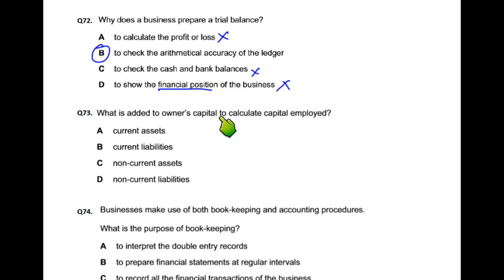Double Entry - MCQ - Q73